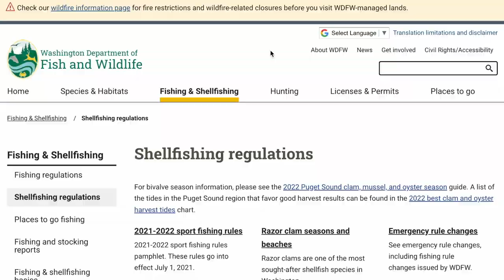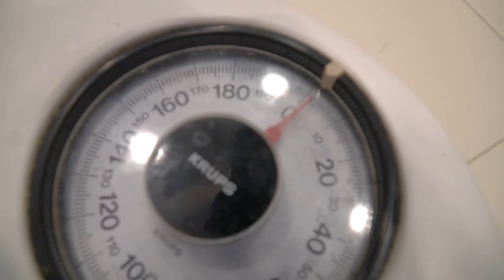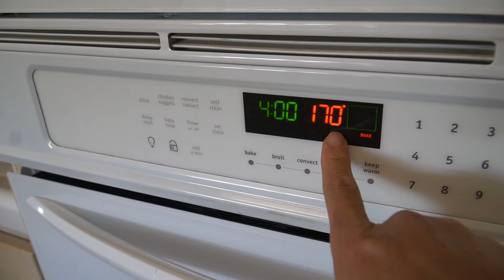COASTAL FORAGING: EXPLORING EDIBLE SEAWEEDS | Puget Sound's Bounty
Step into the enchanting world of coastal foraging with us as we embark on a captivating journey along the picturesque Puget Sound shoreline in Washington. From our stunning 'summer home' in Discovery Bay, we're delving into the ocean's abundant offerings once again – this time, the fascinating world of edible seaweeds.

Following our recent crab fishing escapade, we were inspired to uncover the hidden treasures of the sea – seaweed. Join us as we discover a variety of wild kelp and seaweed species native to Puget Sound, including the intriguing Sea Lettuce, Turkish Washcloths, and Spiral Wrack.

Venturing into the art of wild seaweed harvesting, we'll guide you through the process of gathering and preparing these oceanic delicacies. Dive into the sea's garden as we identify the different types of seaweeds, learning about their unique attributes and potential culinary uses.

Witness the meticulous cleaning and preparation of our harvested seaweed, transforming these natural wonders into delectable treats. As we embark on an edible seaweed tasting adventure, we'll share our experiences and impressions, revealing our favorites and those that piqued our curiosity.

Join us in savoring the rich flavors and nutritional wonders that the ocean provides, as we explore the question – are all wild seaweeds truly edible? With a dash of culinary curiosity and a sprinkle of adventure, we invite you to discover the hidden gourmet delights of Puget Sound's coastal bounty.

For more on State of Washington Fishing and Shellfishing (including catching crab season and seaweed regulations) in our area of East Juan de Fuca Strait, Port Angeles Harbor, Discovery Bay -

0:00 - Introduction
2:47 - Wild seaweed Harvesting
4:35 - Cleaning our seaweed
5:33 - Seaweed identification
8:06 - Wild Seaweed prep
8:53 - Edible seaweed tasting
13:04 - The Verdict (favorite vs least favorite seaweed)

ABOUT US
We're Michael and Halef, and we quit our jobs in 2019 to travel the world. In 2020, we purchased a Coachmen Galleria Sprinter van to drive all over North and South America with our adopted German Shepherd, Kana.

LENSES:
Main Lens